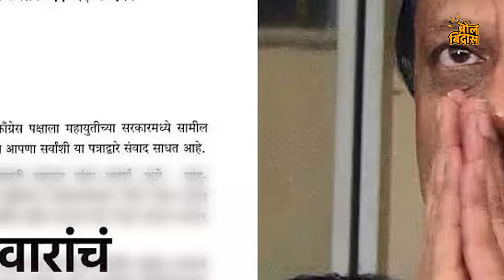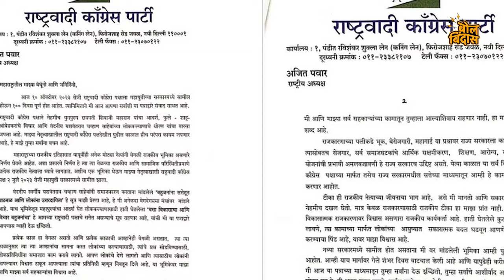राष्ट्रवादी काँग्रेसचेराष्ट्रीय अध्यक्ष अजित पवार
राष्ट्रवादी काँग्रेसचे नेते आणि उपमुख्यमंत्री अजित पवार यांनी मंगळवारी  जाहीर पत्राद्वारे महाराष्ट्राच्या जनतेशी संवाद साधला आहे. वास्तविक अजित पवार यांच्या नेतृत्त्वातील राष्ट्रवादी पक्ष सरकारमध्ये सामील होऊन 100 दिवस पूर्ण झाले आहेत. या निमित्त त्यांनी जनतेला पत्र लिहिले आहे. मात्र या पत्रामुळे अजित पवार आणि राष्ट्रवादीचे अध्यक्षपद याची चर्चा सुरु झाली. ही चर्चा का सुरु झाली..